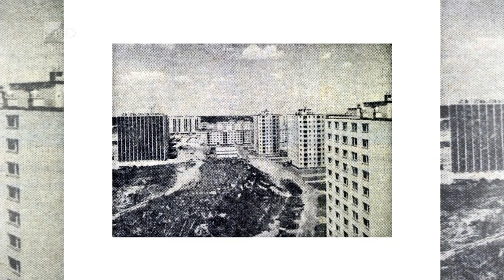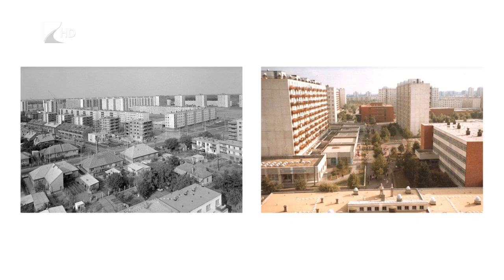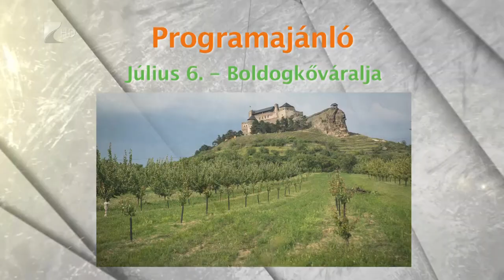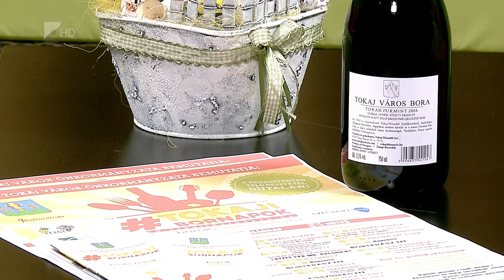Víg-Kend 2019.05.31. - 1 Rész